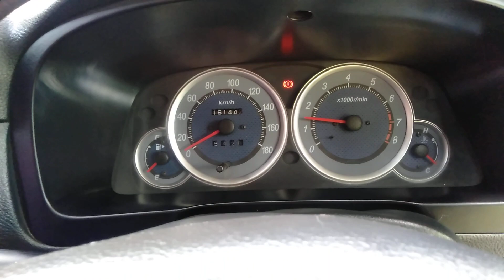Xenia Li 63jt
Daihatsu xenia Li
Thn 2006
Rp 63jt nego kalem
unit cakep off 1x
untuk kondisi mobil bisa dicek ke tkp

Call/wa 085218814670